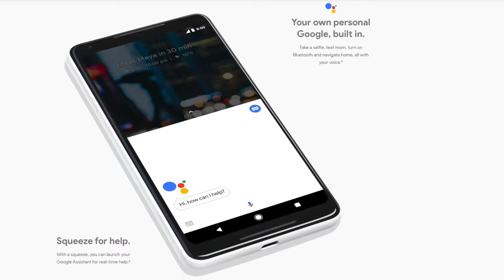Google Pixel 2, Pixel 2 XL Launched With Snapdragon 835 SoC, Squeezable Frame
Highlights

Google Pixel 2 features a 5-inch full-HD display

The Pixel 2 XL features a 6-inch QHD display

Both feature 4GB of RAM

Google Pixel 2 launch event saw the launch of the successors of last year's Google smartphones. Both the Pixel 2 and Pixel 2 XL come with several upgrades over their predecessors in order to take on the likes of Apple iPhone X and Samsung Galaxy Note 8. As for the features, the Pixel 2 and Pixel 2 XL will offer major upgrades in the camera department, squeezable displays, and stronger software integration to deliver a more personalised experience to the user. The two smartphones aren't too different from each other, like the Google Pixel and Google Pixel XL, with the display size and battery capacity being the biggest differences. However, fans will miss out on the 3.5mm headphone jack, which has given way to USB Type-C for both charging and music.
Google Pixel 2, Pixel 2 XL price in India

The company has confirmed that Pixel 2 price in India for the 64GB variant will be Rs. 61,000, and Rs. 70,000 for the 128GB variant. The prices in India of Pixel 2 XL for the 64GB and 128GB variants are Rs. 73,000 and Rs. 82,000, respectively. While the smartphones will be available from over 1,000 offline stores in the country, they will be exclusively available online via Flipkart. India pre-orders for the Pixel 2 and Pixel 2 XL start from October 26; the former will then go on sale on November 1 and latter on November 15.

In the US, prices start at $649 (roughly Rs. 42,235) for Pixel 2, and $849 (approximately Rs. 55,250) for Pixel 2 XL.
Google Pixel 2 specifications

The Pixel 2 features a 5-inch Cinematic 127-mm full-HD (1080x1920) display, while the Pixel 2 XL features a 6-inch QHD+ (2880 x 1440) P-OLED at 538ppi with 18:9 ratio. Both the displays are protected by 3D Corning Gorilla Glass 5. Both the Android 8.0.0 Oreo-based phones are powered by Qualcomm Snapdragon 835 SoC and 4GB of RAM. The handsets come in 64GB and 128GB storage variants. The Pixel 2 has a 2700mAh battery, while the Pixel 2 XL has a 3520mAh battery.

On the photography front, the Pixel 2 and Pixel 2 XL offer the industry-best camera sensors. How good? According to Google, DxOMark has given the new camera on Pixel 2 a score of 98. Both the phones house a 12.2-megapixel rear camera with f/1.8 aperture and optical and electronic image stabilisation. The front facing 8-megapixel camera has an aperture of f/2.4

"We are really proud of how the Pixel smartphones did last year," said Rick Osterloh, Senior Vice President of Hardware at Google. But for this year, Osterloh said, the company has imagined the hardware inside out, instead of just packing in the most extreme modules.

Aparna Chennapragada from Google onstage demonstrated improvements to Lens, with all the new features coming to the new smartphones first. You can now take picture of  posters and Google Lens will be able to make sense of the useful things mentioned in there.

You will be able ask Lens follow-up questions, Chennapragada said. For instance, if you take a pickier of a book, you can ask what the book is about. The company says Google Lens offers an accurate rate of over 95 percent.

A lot is riding on these new smartphones. The Google Pixel 2, and the Google Pixel 2 XL are supposed to be the best representation of what Android smartphones should be like. For Google, which has been in the recent years attempting to assume more control over devices, being able to sell enough of them would be a priority as well. According to estimates, Google had sold about one million Pixel smartphones by May this year, even when they were lauded with positive reviews by critics.